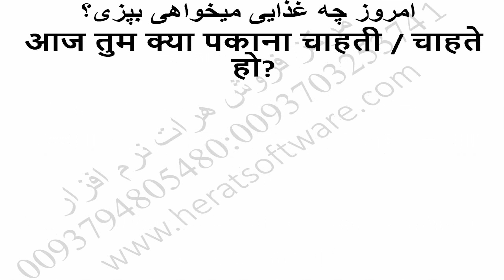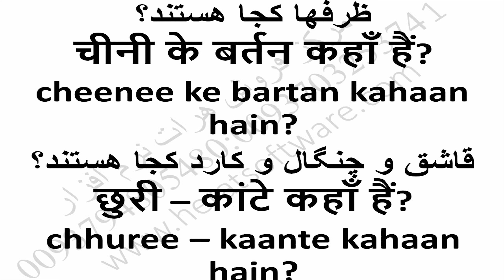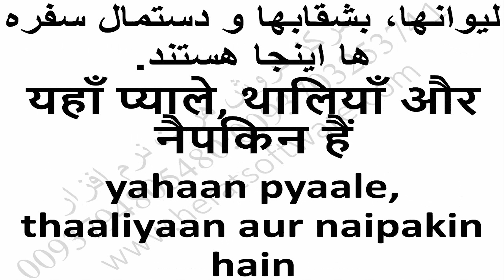آمورش کامل گرامرهندی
آمورش کامل گرامرهندی درس 19